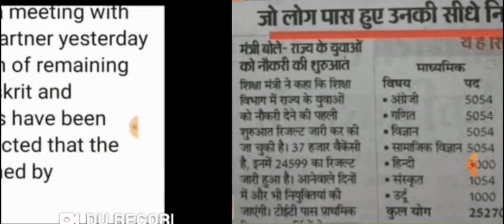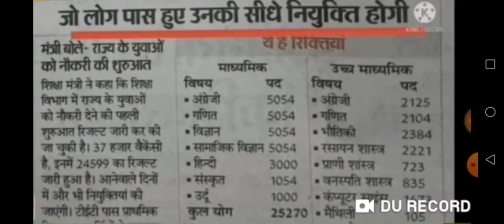STET तीन विषयों का जल्द से जल्द हो रहा है रिजल्ट जारी शिक्षा मंत्री का बड़ा बयान जितने अभ्यर्थी पास